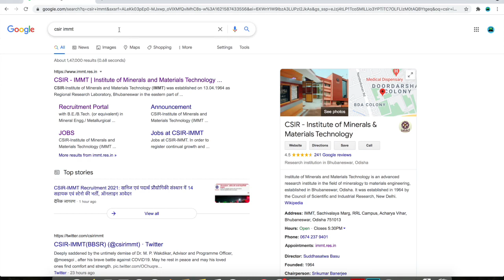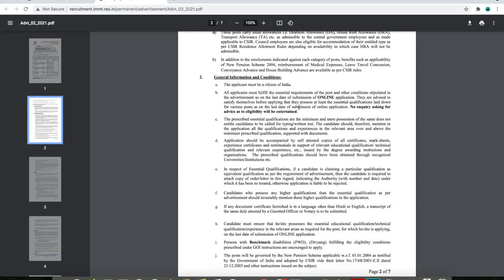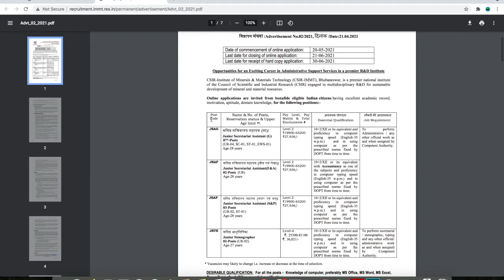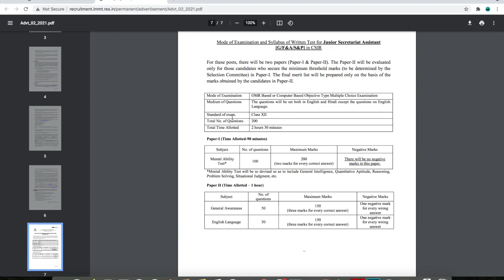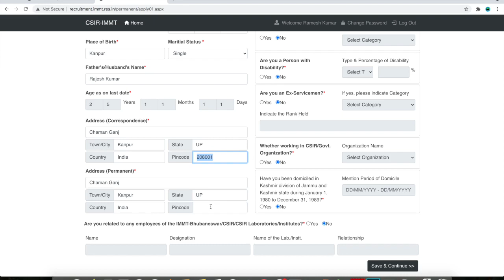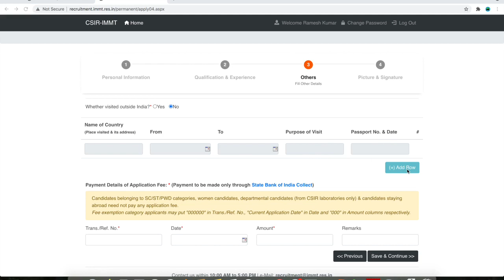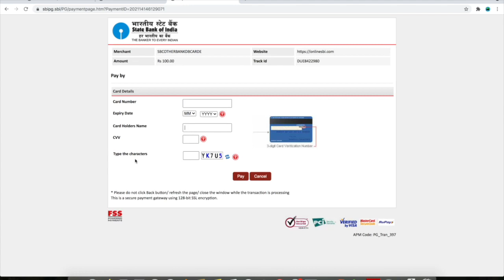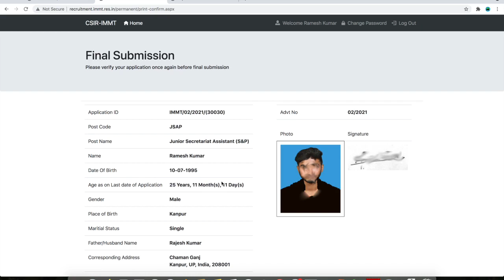CSIR IMMT Recruitment 2021 Notification | CSIR IMMT Vacancy 2021 | CSIR IMMT Jobs 2021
Online Apply CSIR-IMMT Recruitment Step By Step & Other Detail in Official Advertisement information Like: Eligibility Criteria, Application Fee, Documents Required, How to Post Document, Where To Post etc...
csir immt recruitment 2021 notification
csir immt recruitment 2021 apply online
csir immt jobs 2021
csir immt vacancy 2021